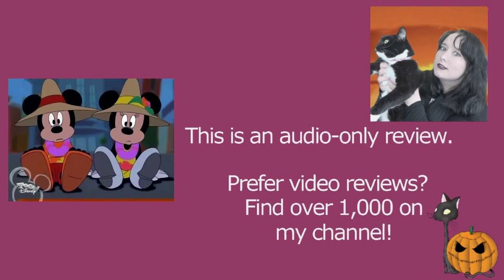Disney's House of Mouse S03E04 Mickey and Minnie's Big Vacation | Review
MY BOOKS What's your review of Disney's House of Mouse episode Mickey and Minnie's Big Vacation (S03E04)? It's directed by Tony Craig and Bobs Gannaway, and features Mickey Mouse, Minnie Mouse, Donald Duck, Daisy Duck, and Goofy. Cartoons include Around the World in 80 Days and Donald's Dynamite: Fishing. [OPEN FOR LINKS AND FACTS!] HouseofMouse DisneysHouseofMouse Toontown Do you want to watch Disney's House of Mouse in Toontown? Did you enjoy the full series or just parts of it? Scroll down for more information!

Amy McLean

About Disney's House of Mouse (Season 3 Episode 04, 3x04) Mickey and Minnie's Big Vacation

Wondering where to watch Disney's House of Mouse? Most of the films and TV shows I review can be found on Amazon Prime, Netflix, Disney Plus, DVD, or blu-ray.

Cast and characters:
Wayne Allwine - Mickey Mouse
Tony Anselmo - Donald Duck
Jeff Bennett - Mr. Toad
Susanne Blakeslee - Cruella De Vil
Corey Burton - Ludwig Von Drake / Mad Hatter / Timothy Mouse
Bill Farmer - Goofy / Horace Horsecollar
Brad Garrett - Orphans
Tony Jay - Ostrich
Tress MacNeille - Daisy Duck
Mark Moseley - Mushu
Rod Roddy - Mike
Kevin Schon - Timon / Happy
David Ogden Stiers - Cogsworth
Russi Taylor - Minnie Mouse
April Winchell - Clarabelle Cow / Pelican
James Woods - Hades
Alan Young - Scrooge McDuck